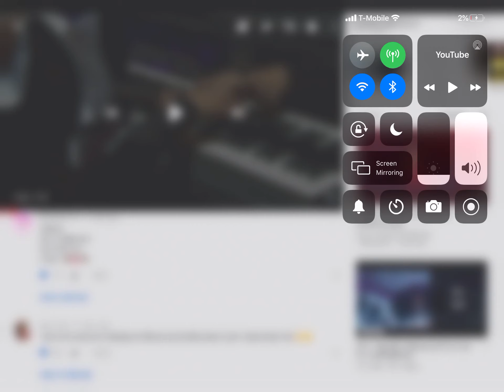Does this piano girl look like sas’s sister.. they do asmr videos